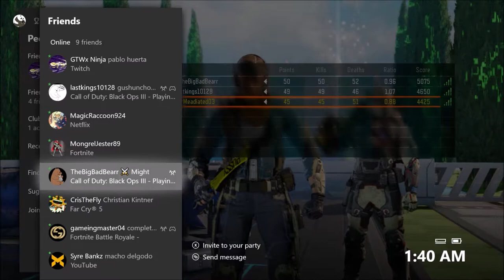Chill free for all Cod BO3 With TheBigBadBearr Lastkings